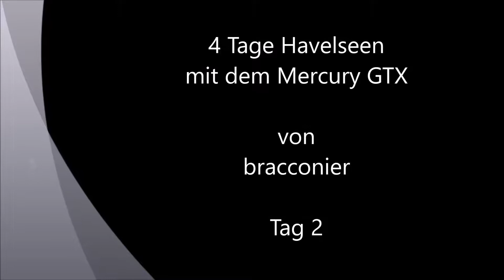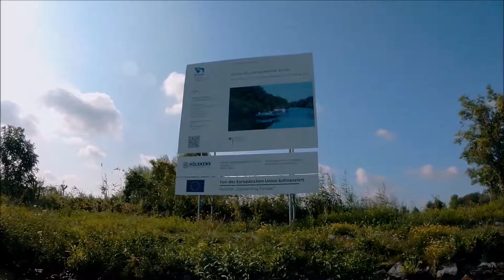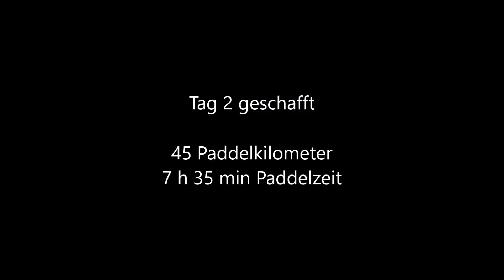Havelsseen Tag 2 20190820